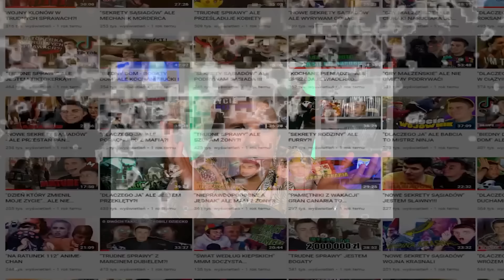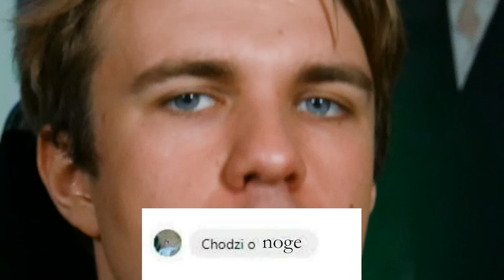UKRYTA PRAWDA - MAM 93 LATA I ŻYJE NA ZAJAWCE FIU FIU